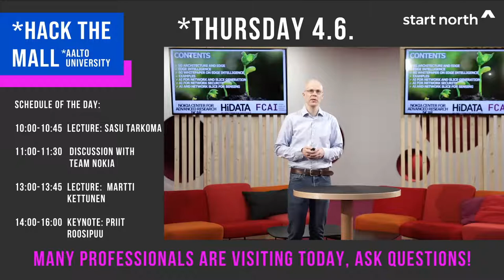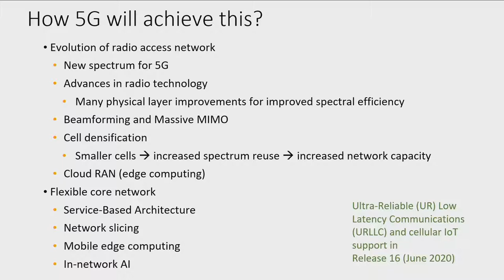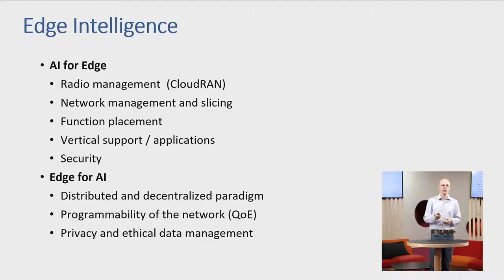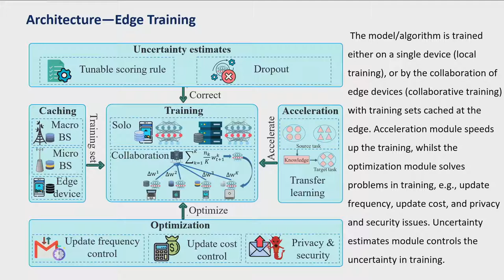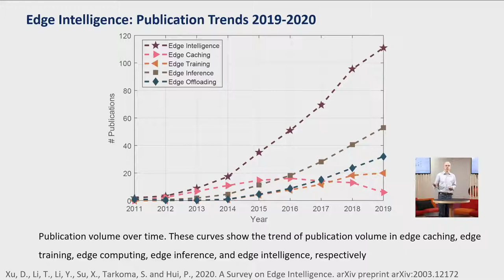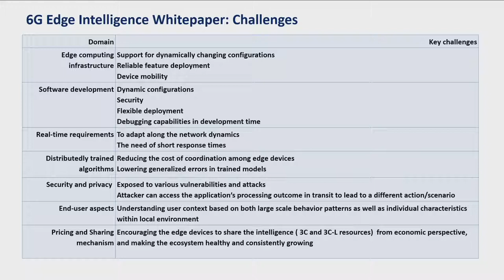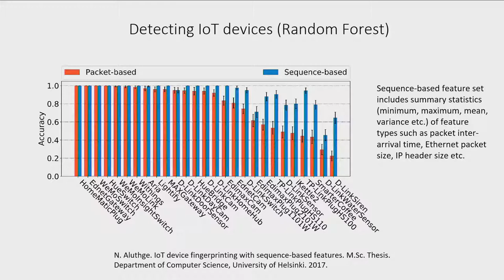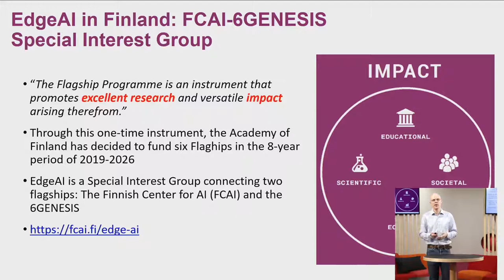5G and AI – Deployment Aspects, Prof. Sasu Tarkoma, University of Helsinki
Prof. Sasu Tarkoma's lecture at 5G Hack the Mall, Start North's 2-week online summer course in cooperation with Aalto University as well as other appreciated universities and top companies held on the first week of June 2020.